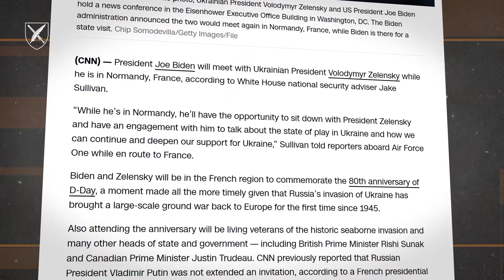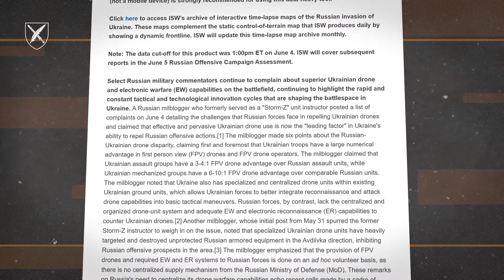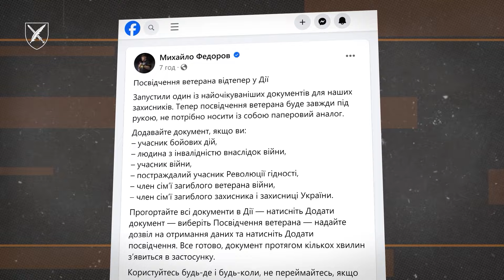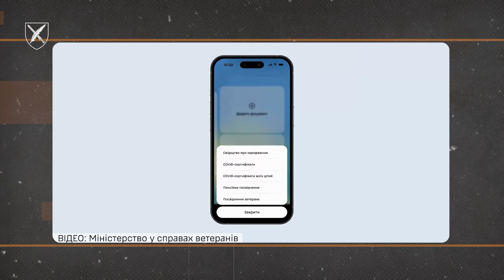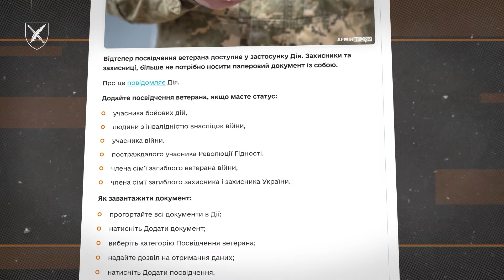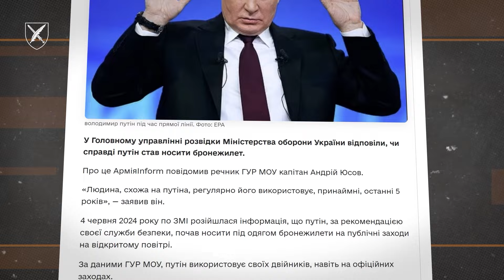Нові поставки від США. росіяни бояться БпЛА. УБД в Дії. путін одягнув БРОНЕЖИЛЕТ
🎙«Говорить СтратКом» 5.06.24

У цьому випуску:
📌  США збираються оголосити про нові поставки військової допомоги Україні;
📌  У ніч на 5 червня Сили оборони збили 22 з 27 ударних БпЛА окупантів;
📌  російські військові пропагандисти скаржаться на перевагу українських безпілотників та засобів радіоелектронної боротьби на полі бою;
📌  У застосунку «Дія» з’явилося електронне посвідчення ветерана;
📌  путін не ризикує з’являтися на урочистостях без бронежилету.